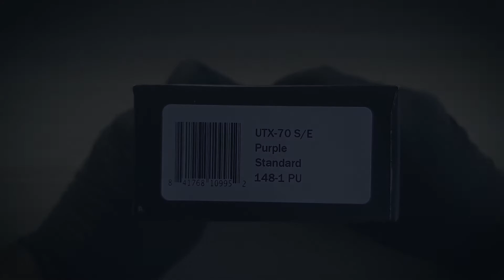MICROTECH UTX 70 S/E Purple Standard 148-1 PU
MICROTECH
UTX 70 S/E
Purple
Standard
148-1 PU